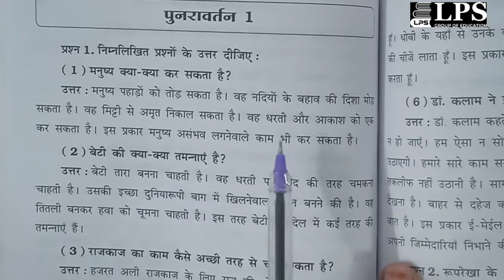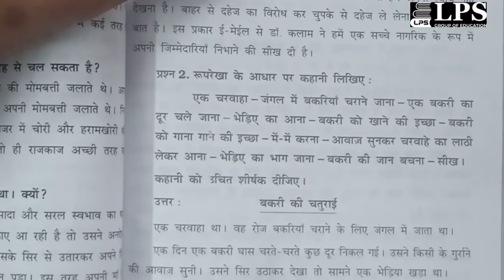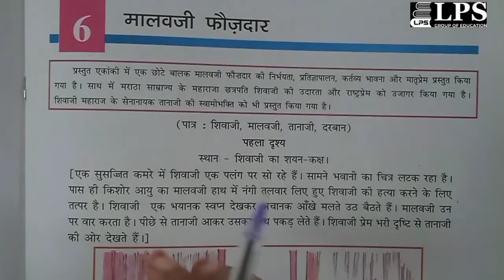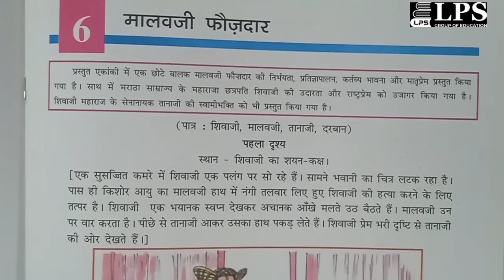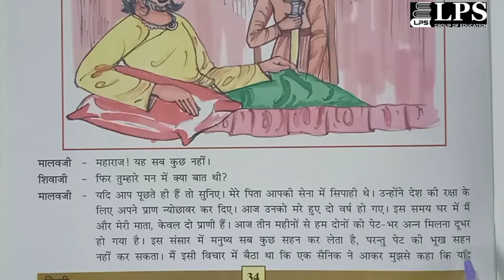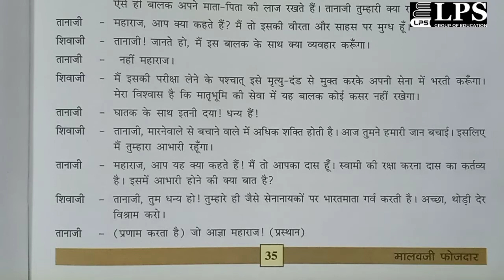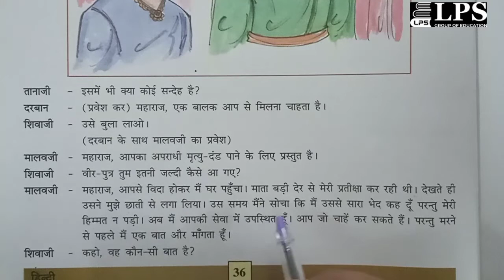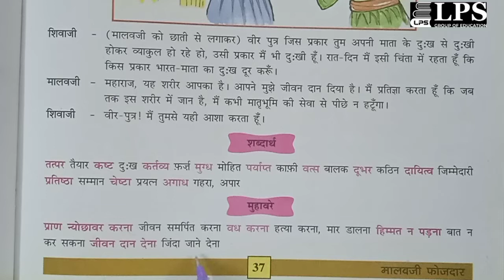ધોરણ-૭,વિષય-હિન્દી, પુનરાવર્તન અને પાઠ- ૬(ભાગ-૧)